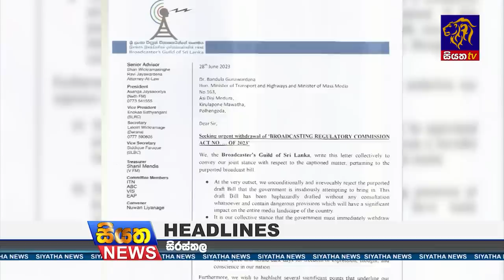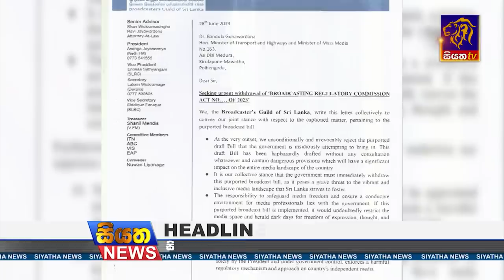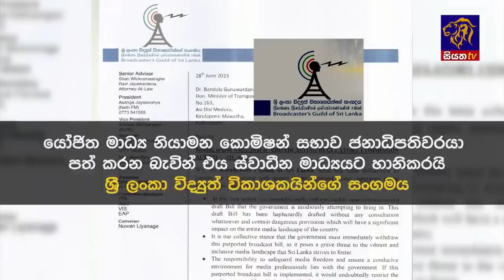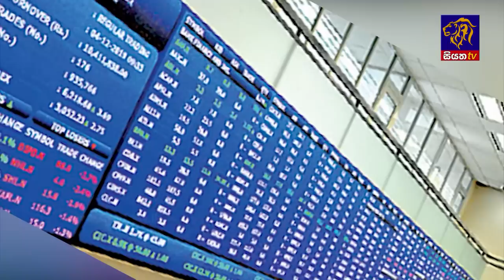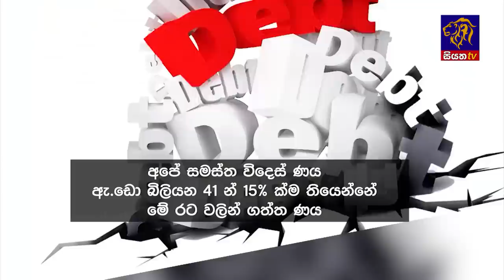Siyatha News | 6.00 AM | 01 - 07 - 2023